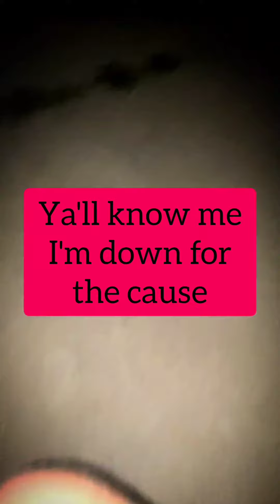*Red Version* Buddy - Conner Price & Hoodie (unofficial lyric video)